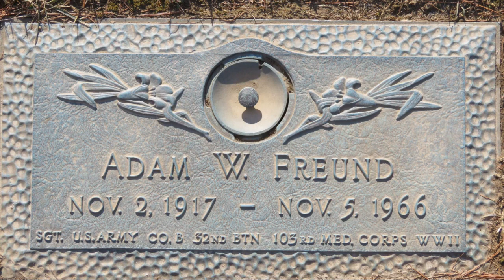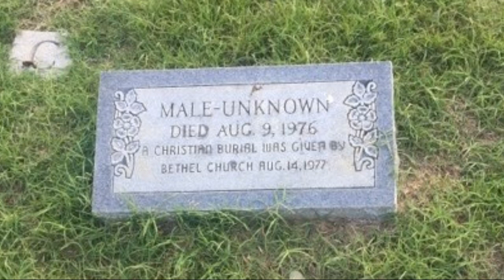The Life of James Freund aka Sumter Jock Doe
If you want to reunite more John and Jane Does with their names, then please upload your DNA to FTDNA and Gedmatch and opt in to law enforcement matching! Details on how to can be found at the bottom of this description.

Just over a week ago, a press conference revealed the identities of the Sumter County Does, whose 1976 murders rendered them nameless for over 40 years. I’ve already uploaded a video on the life of the female victim, Pamela Buckley, but today I want to focus on James Freund, and his life before he became known as ‘Sumter Jock Doe’.

No living people have been named in this video, and it's important at this time for the families of the victims to have privacy as they come to terms with the news.